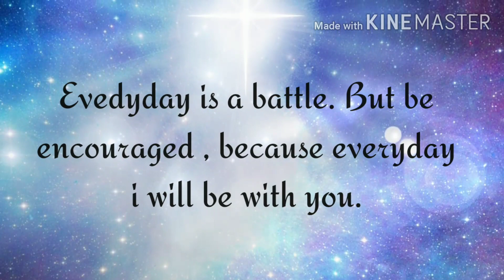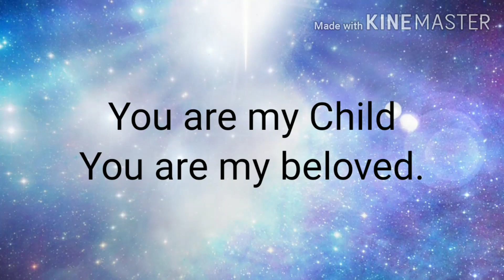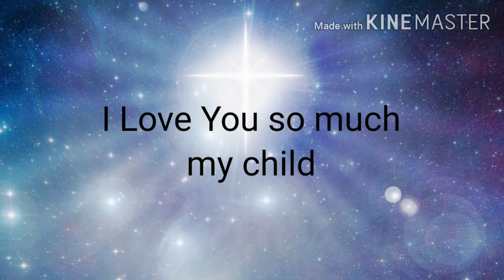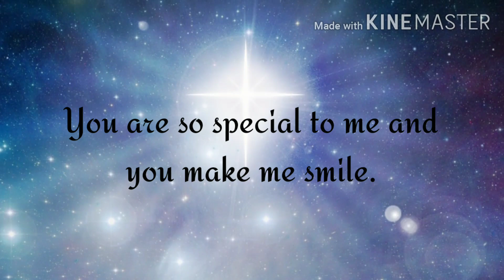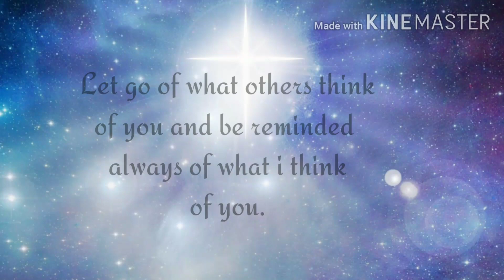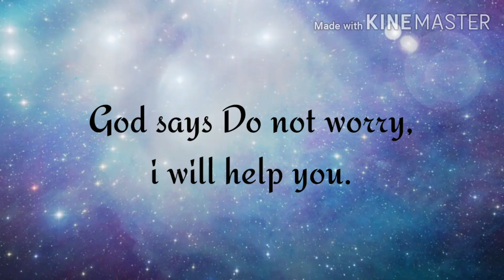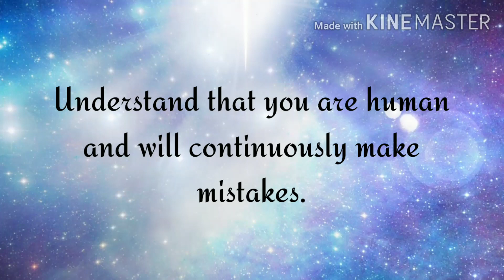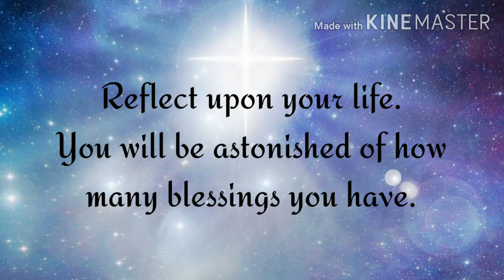💥Alert !!! Lord ✝️ Jesus had chosen you to follow him l Don't deny his will l God Blessings🦋 Message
Daily Prayer For Trusting God's Timing l How to always trust God ( His Timing is Perfect ),

A Prayer ✝️ to Refresh Your Soul - Say this Miracle Prayer Daily and it Will change your Life ♥️✝️

Prayer when trying to Find a JOB ,Say This Prayer ✝️ for Blessings 🦋 when you are Searching For Job

Thanksgiving Prayer - A Prayer for Thanksgiving thank you Lord ✝️ - Happy Thanksgiving 🙏🙂

Prayer 🙏 For Marriage 🤵👰l Powerful Miracle Prayer 🙏 For Marriage ,

💥This is not Coincidence watch this now💌 l God's message l God Message 💌✝️ Today for me l

God says , this is 100%confirmation that or life is about to be filled with abundance 💌